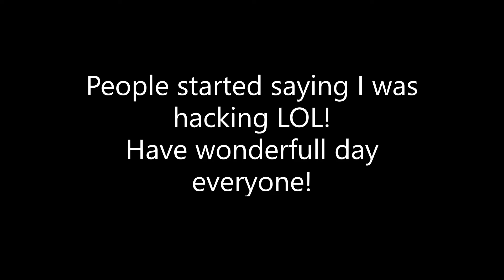PIGGY GLITCH!!!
i found an editting software!!!